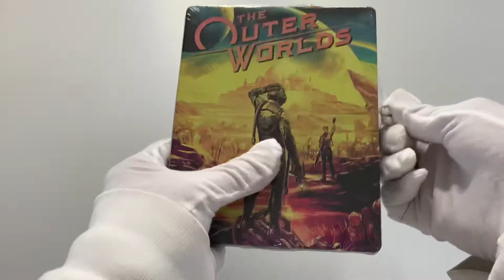Unboxing The Outer World Steelbook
The Outer World Steelbook